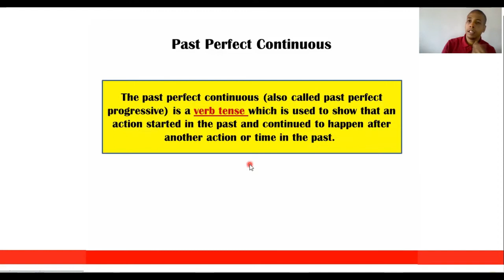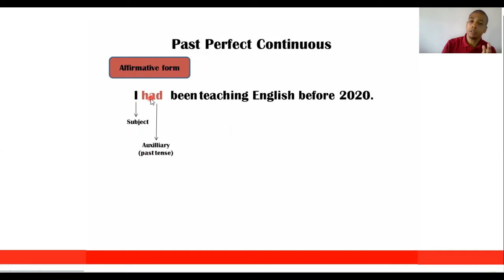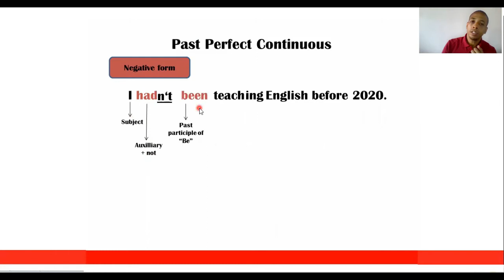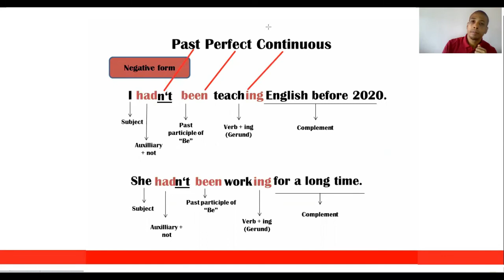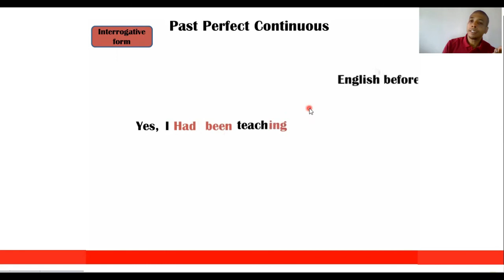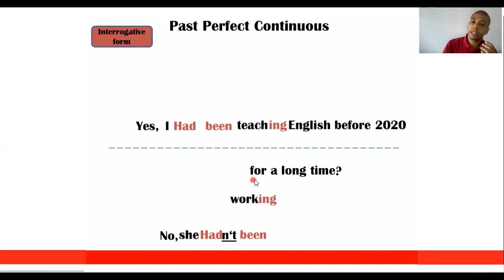5th YEAR. ENGLISH. PAST PERFECT CONTINUOUS. EMG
Objetivo instruccional: To identify and analize the grammar structure of the past present continuous tense.
3er momento. Educación Media General de la UEP Nuestra Señora del Camino.
Docente: Alberto Martínez